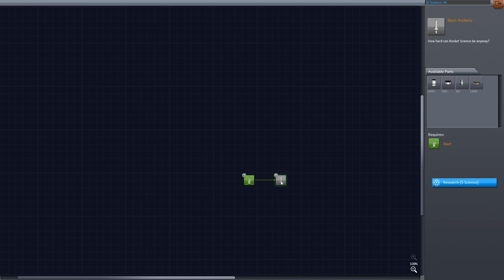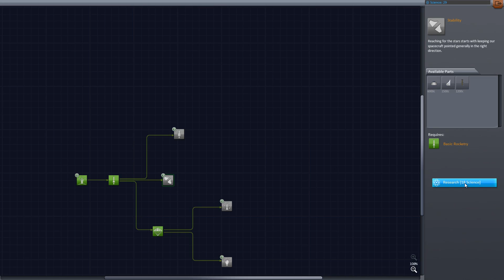Kerbal Origins #01 Butterfly Effect - Kerbal Space Program with Mods!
Jeb finds out why this timeline is different and takes drastic measures to ensure the advancement of the Elysian Empire's space program.

Game: Kerbal Space Program - kerbalspaceprogram.com (also on steam!)